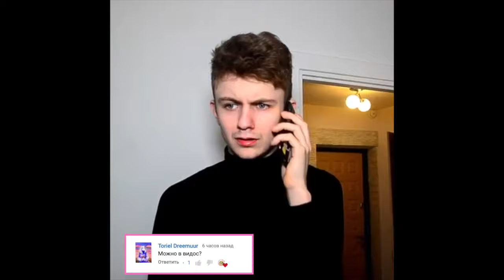Долинов Макс [dolinovmax] - Подборка вайнов #12